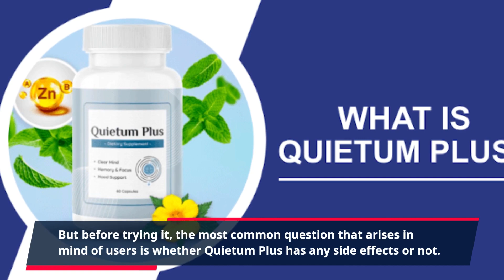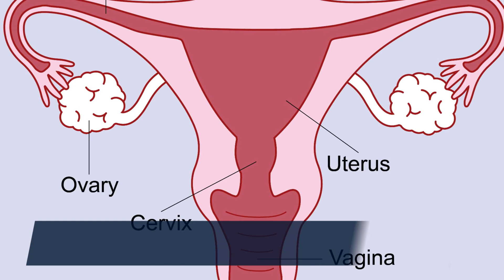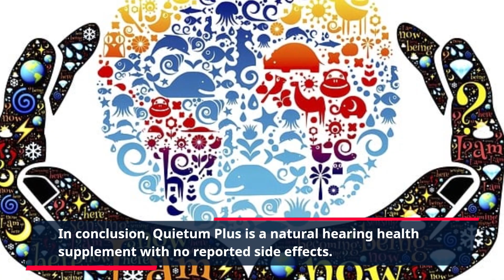"Discover the Truth on Quietum Plus Supplements: Potential Side Effects Revealed"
Quietum Plus Side Effects

Are you suffering from hearing loss and looking for a reliable supplement that has no side effects? Look no further than Quietum Plus. This natural ear health formula contains unique herbs and vitamins that can help improve hearing function, reduce the ever progressive hearing loss, and reduce tinnitus and ringing in the ears.

But before trying it, the most common question that arises in mind of users is whether Quietum Plus has any side effects or not. In this article, we will provide an in-depth description to answer this question.

The active ingredients of this formula come from nature’s most potent herbs and vitamins. This supplement is made with top notch quality standards and is free from harmful chemicals, preservatives, and allergens. Thus, it is safe for most people to use. A vast majority of users have not reported any side effects from regular use of the product.

All ingredients used in making Quietum Plus supplement are 100% natural. As the formula is 100% natural, it does not have any harmful side effects. This means users who want to improve their hearing health may use this product without any worries or risks. In addition, the manufacturers of Quietum Plus have gone an extra step and obtained certification from the National Institutes of Health regarding the safety of the product.

However, it is important to note that taking this supplement after consulting a medical professional is always a better idea. We are all unique to each other and hence our body’s response to any supplement or product varies too. Thus, consulting a qualified professional could help to identify allergies or nutrients that could be at a higher risk.

Apart from this, it is advised to follow the recommended dosage of Quietum Plus. Taking higher doses than recommended may cause some people to experience side effects such as vomiting, nausea, diarrhea, and increased heart rate. Also, taking this supplement with other medications may cause some dangerous reactions. Therefore, to avoid any risks, it is best to start with small dosage and then increase it after consulting your doctor.

Moreover, pregnant women and children must avoid taking this supplement as the ingredients may be harmful to them in higher doses. People suffering from a serious medical condition are advised to consult their doctor before starting to use this supplement.

In conclusion, Quietum Plus is a natural hearing health supplement with no reported side effects. Although it is safe to use, you should still careful and consult your doctor and follow the dose instructions. With that, you can make sure that you get better hearing health naturally and safely.